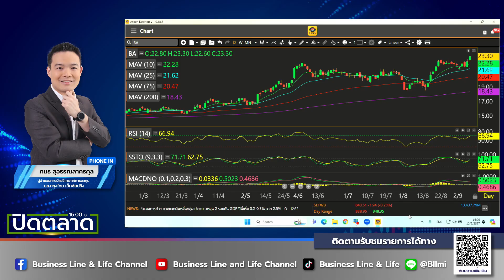ช่วงปิดตลาด 10-09-67 : ภมร สุวรรณสาครกุล Business Line & Life Channel